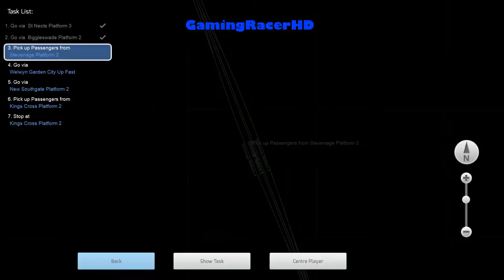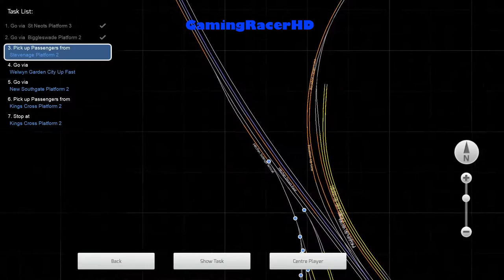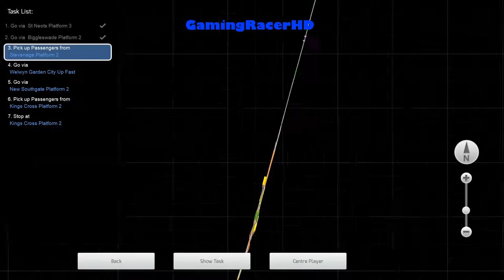Train Simulator 2017 - Let's Play #72 - Class 91 Intercity - On Time Alteration [1080p 60FPS]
TRAIN SIMULATOR 2017 LET'S PLAY #72! Welcome to my Let's Play series for Train Simulator 2017 where I will drive different routes, in a variety of different Trains and Locomotives. This is my 72th Let's Play where we take the Intercity (Class 91) and drive it on a Career Mode Scenario called "On Time Alteration". This scenario will take place on the (East Coast Mainline) London To Peterborough Route. Hope You Enjoy!

About the Game:

The Art Of Precision

Step into the cab of some of the World's Most Advanced Passenger Trains and take on the Challenge of running to Tight Schedules with Absolute Precision.

Enjoy four fantastic real-world routes including:

Hamburg To Lubeck Railway

Transport your passengers precisely on time along the Vogelfluglinie between Hamburg and Lübeck in the renowned DB BR 218 locomotive.

LGV: Marseille To Avignon

Drive at breakneck speeds along the breathtaking Ligne Grande Vitesse: Marseille Saint Charles to Avignon TGV route in the iconic TGV Duplex®.

South Wales Coastal

Take in the scenic countryside of Southern Wales in the distinctive Arriva Trains Wales Class 175.

North Jersey Coast Line

Experience the precision of American commuter operations along the North Jersey Coast Line in the modern NJ TRANSIT® ALP-45DP locomotive.

Real Railways Experience Genuine Routes.

Transport your passengers across highly detailed real-world routes in Great Britain, France, Germany and the North America.